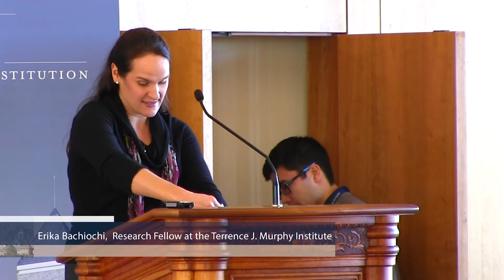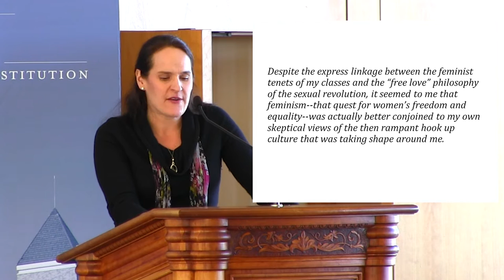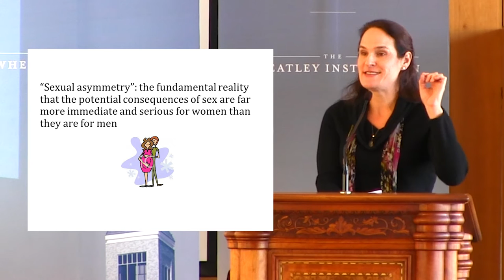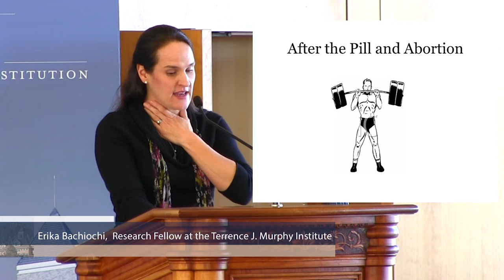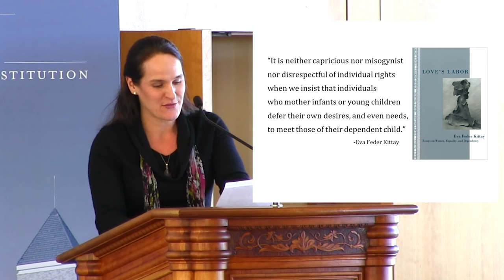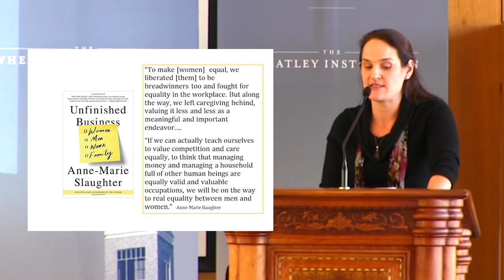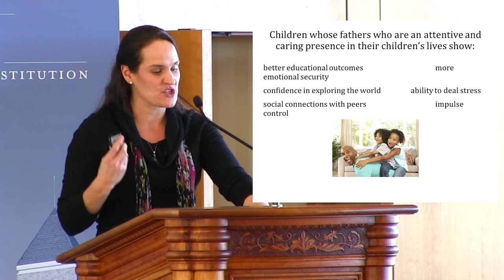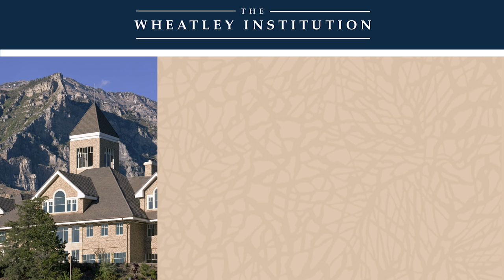Discovering Sexual Equality in Our Shared Response to Human Dependency - Erika Bachiochi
Lecture given by Erika Bachiochi at the Wheatley Institution's 2017 Roundtable on the Family.